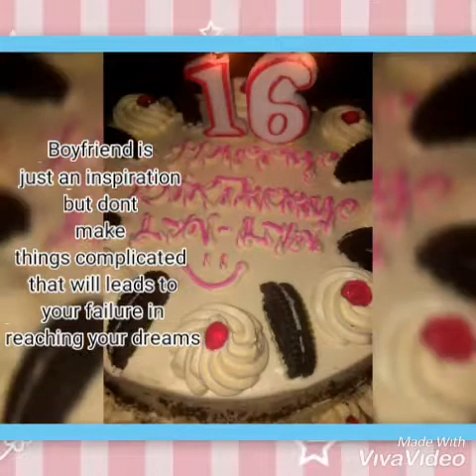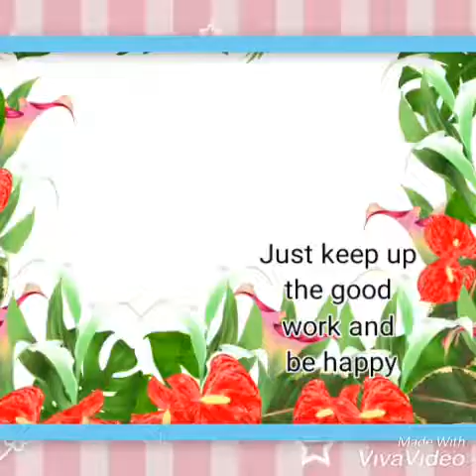Happy Birthday Lyn-lyn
August 22,2019

Theres no other happiness can bring by the children who manage thier lives without parents beside them.I was so lucky of having responsible daughters.To God be the Glory!